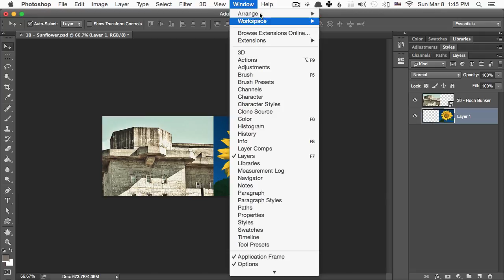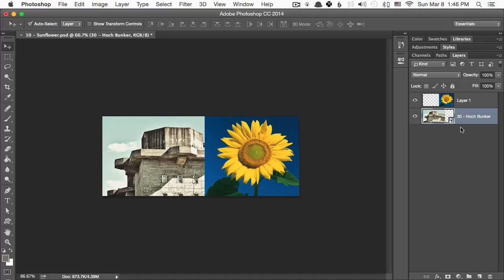8 1 Photoshop CC Crash - Introto Layers